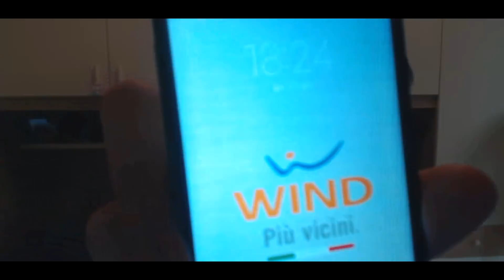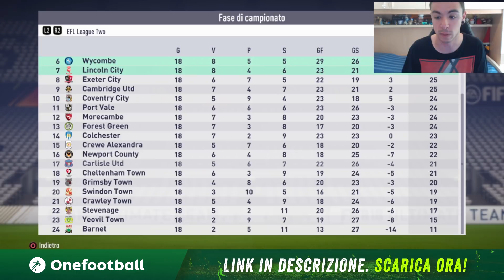CRACK! SI É ROTTO... BESTEMMI0! CARRIERA ALLENATORE NOTTS COUNTY #7 | FIFA 18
SI E' ROTTO! PROPRIO LUI! IL MIGLIORE!